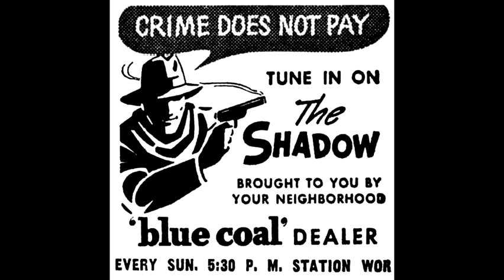The Shadow - The Plot Murder - Feb 27, 1938 - Orson Welles Radio Drama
A hypnotist sabotages a flying torpedo and then tries to use it to kill several representatives of the war department.

The Shadow - "The Plot Murder" originally aired Feb 27, 1938 and features Orson Welles as Lamont Cranston and Agnes Moorehead as Margot Lane.